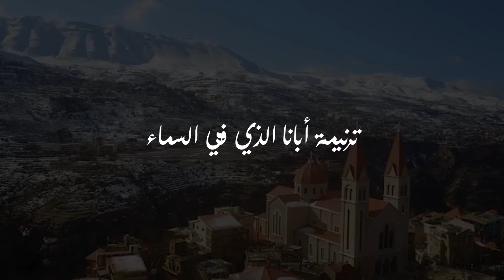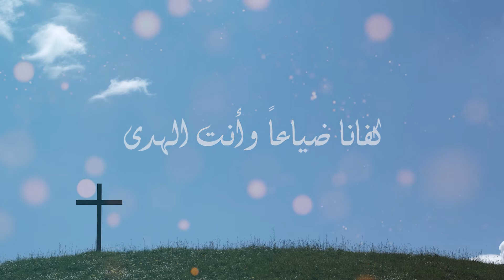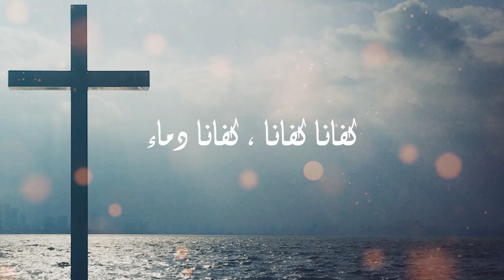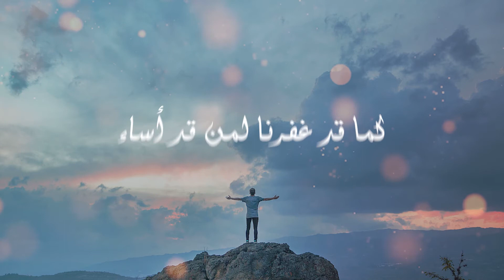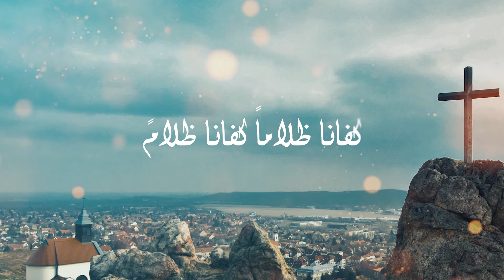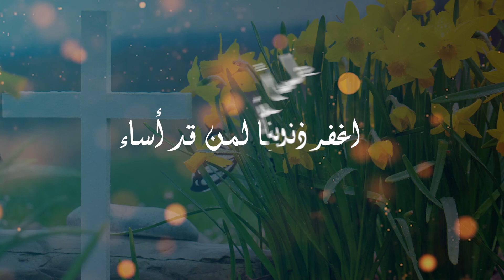ترنيمة ابانا الذي في السماء - للمرحوم وديع الصافي - مع الكلمات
يا رب ، يا رب ، يا رحمان ، يا منتهى التجلّي
في منتهى الإيمان قلوبنا تصلّي
من غربة الحقول ، من رجعة العقول
من دورة الدوائر، من يقظة الضمائر
من صمت شعب حائر، صلاتنا تقول:
أبانا، أبانا أبانا الذي في السماء ، أبانا في السماء
كفانا ، كفانا كفانا ، كفانا دماء ، كفانا دماء
كفانا، كفانا كفانا، كفانا دماء ، يا أبانا في السماء
كفانا ضياعاً وأنت الهدى ، أنت الهدى
وذكرك أنت اختصار المدى ، اختصار المدى
ليتقدّس اسمك ، ليأت ملكوتك ، لتكن مشيئتك كما في السماء
أبانا في السماء...
ربّنا ربّنا وليّ أمرنا ، أعطنا خبزنا كفاف يومنا
فأنت العطاء وأنت المحبّة وأنت البيادر في كلّ حبّة
اغفر ذنوبنا وخطايانا كما قد غفرنا لمن قد أساء
لا تدخلنا في التجارب .. نجّنا من الشرّ المحارب
سلاما على من يحبّ السلام ... كفانا ظلاما كفانا ظلام
قلتَ: اسألوا تعطوا  قلتَ : اطلبوا تجدوا،
اقرعوا تُفتح لكم أبواب السماء
ربّنا ربّنا وليّ أمرنا. ..
أبانا في السماء ...